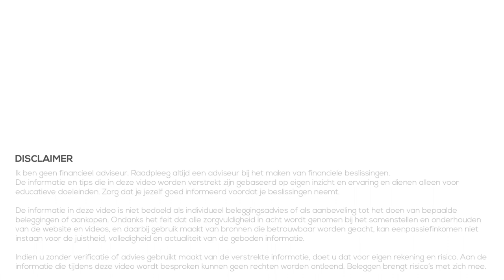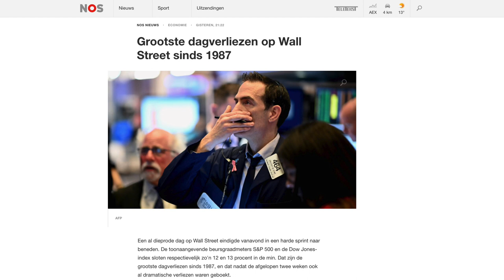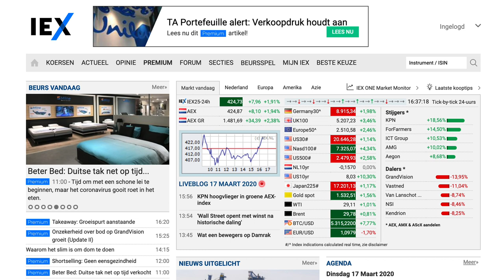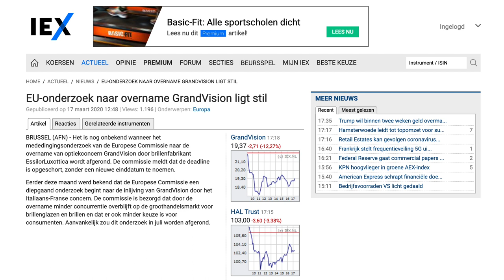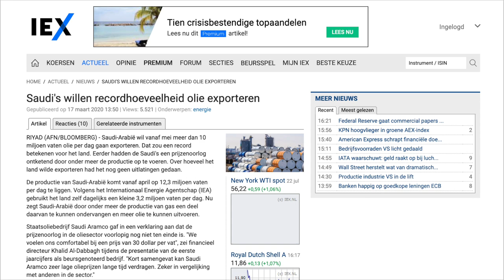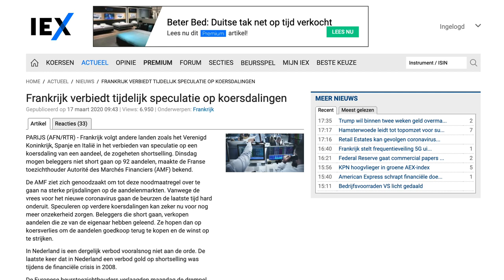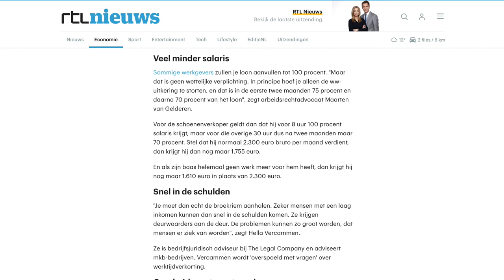Beurs Update & Buffer/Spaarpotje [17 maart 2020]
👇Kijk hieronder voor meer informatie en links👇

Het is onrustig op de beurs de laatste weken. Zeker de laatste week is het het zelfs ZEER onrustig op de beurs. Dat is de reden dat ik nu regelmatig video's ga maken met een update van de beurs.

In deze video bespreken we het nieuws van gisteren en vandaag. De koersen maar ook 3 nieuwberichten over GrandVision, olieproductie en shortselling. Daarnaast kijken we in deze video naar het belang van een goede buffer. Zeker in tijdens zoals nu is het belang van een spaarpot alleen maar groter. Pas als die buffer voldoende is kan je beginnen met beleggen!